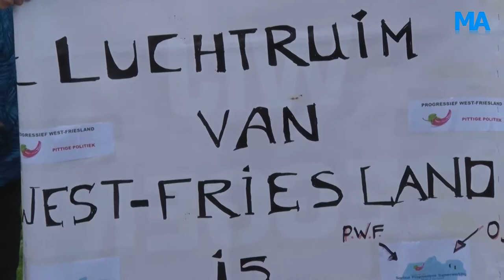Reportage honderden mensen protesteren tegen laagvliegroutes West Friesland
LELYSTAD - Gewapend met spandoeken en luid getoeter voerden enkele honderden mensen vandaag actie bij Lelystad Airport tegen de plannen om de luchthaven uit te breiden. Zo ook een groep bezorgde West-Friezen, die bang zijn voor de laagvliegroute boven hun regio.